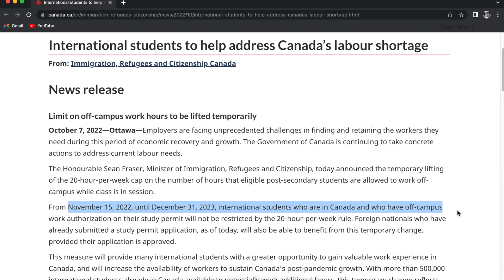Good News For International Students In Canada | Canada's New Rules For Students | Gaurav Tandon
In this video, I have discussed about Canada's new rule and update from ircc in canada regarding internationalstudents working off campus and part time during classes and off-classes or in break.

Tech I Use:
Lenses:
Joby 3k GorillaPod
Airpods Pro
Apple 20w Type-C charger
Laptop Stand
Samsung Curved Monitor